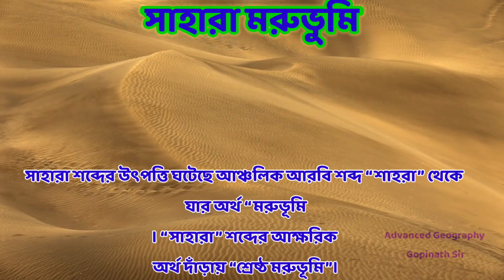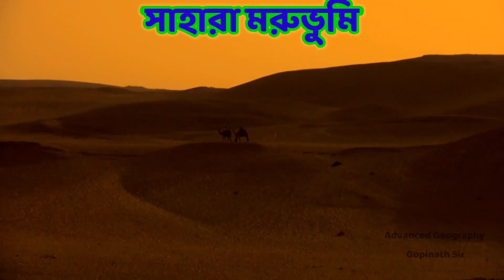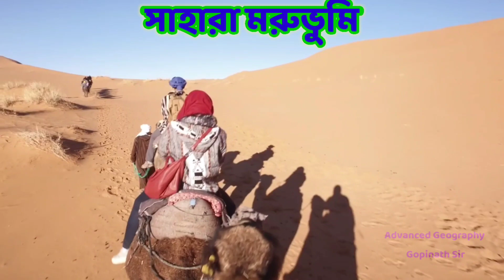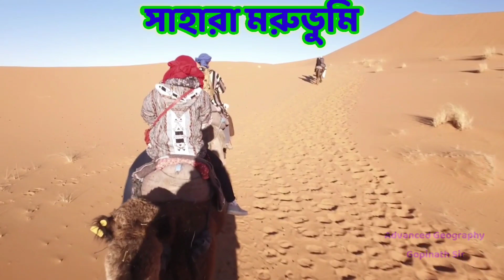রহস্যময় সাহারা মরুভুমির অজানা রহস্য । পৃথিবীর সবচেয়ে বড় মরুভূমি সাহারা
রহস্যময় সাহারা মরুভুমির অজানা রহস্য । পৃথিবীর সবচেয়ে বড় মরুভূমি সাহারা এই গ্রহের সবচেয়ে উষ্ণতম স্থান। কয়েক কোটি বছর আগে এই মরুভূমির যায়গায় ছিল টেথিস সাগর। একটি সাগর কি করে বিশ্বের সবচেয়ে বড় মরুভূমিতে পরিণত হল সেই অবাক করা তথ্য জানব এই পর্বে।